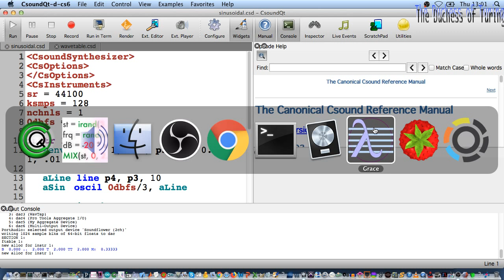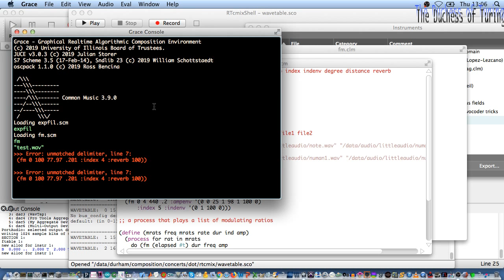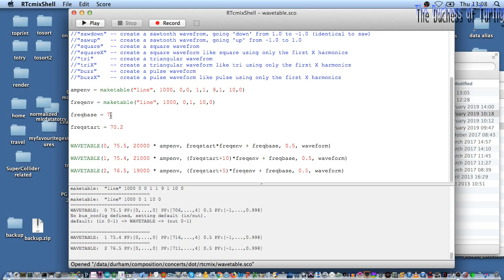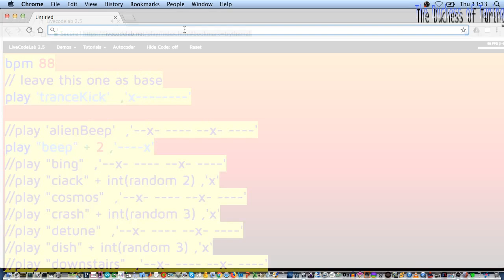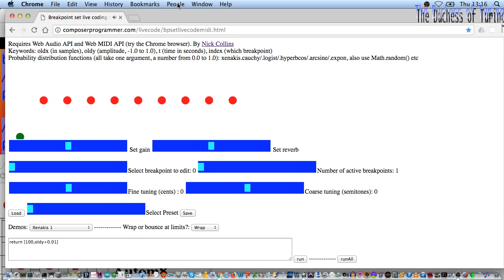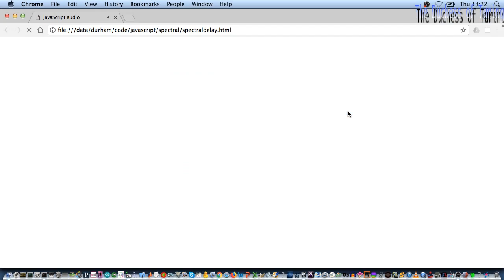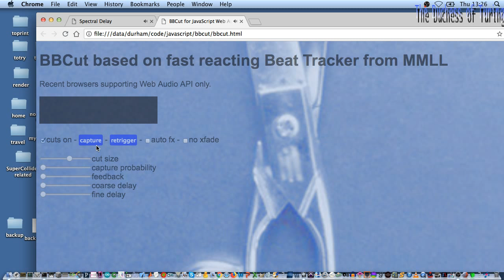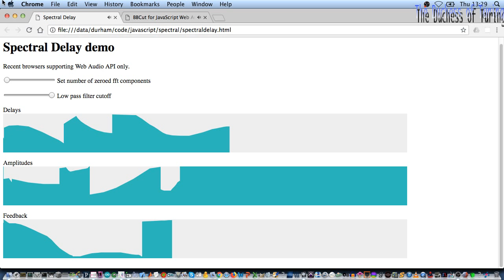TOPLAP15 - The Duchess of Turing - 14 February 2019 13:00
TOPLAP15 live performance by The Duchess of Turing from Burntwood, UK
Using Various